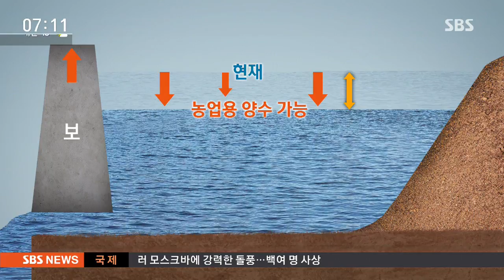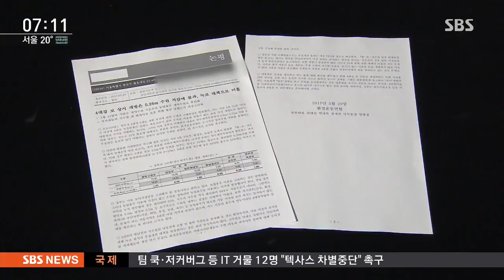4대강 6개 보 단계적 개방…환경단체, '전면 개방' 촉구 / SBS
4대강 6개 보 단계적 개방…환경단체, '전면 개방' 촉구 / SBS

이 가뭄 때문에 정부가 4대강에 일부 보를 열겠다고 발표를 해놓고 다시 속도 조절에 들어갔습니다. 그러자 이번엔 환경단체가 반발하고 있습니다.

장선이 기자입니다.